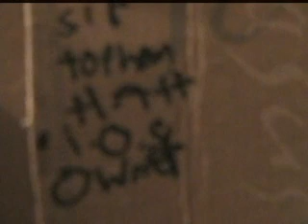Thomas Pulls the Express Part 3